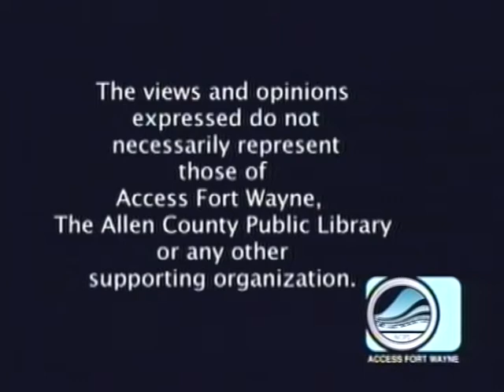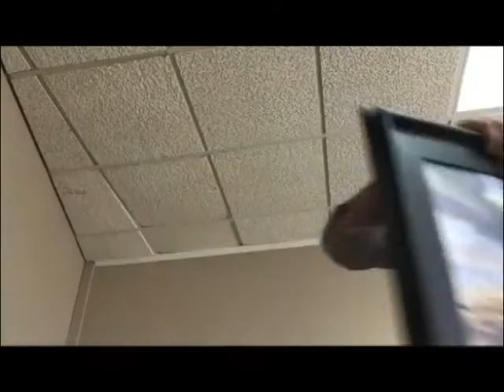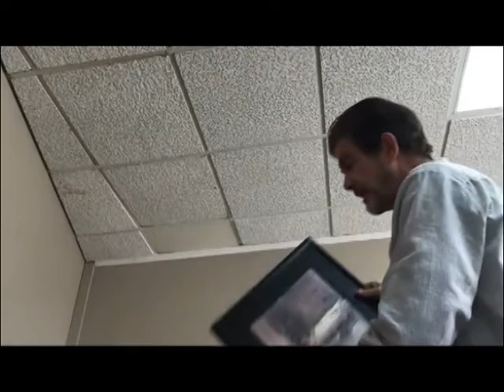Patty's Page - Guest: Painter John Kelty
Patty talks with Fort Wayne watercolor artist John C. Kelty about his works. Taped November 17, 2020 for Access Fort Wayne.